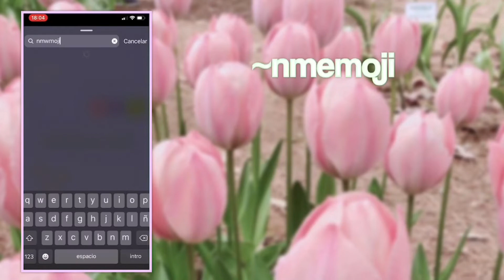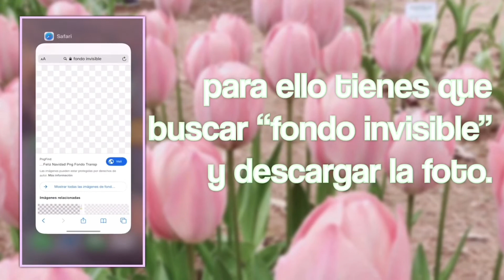Probando LIFE HACKS VIRALES de TIKTOK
𝐡𝐞𝐥𝐥𝐨!

• mis miniaturas las edito con Superimpose y Phonto

• mis vídeos los edito con IMovie, InShot y Cute Cut Pro

♡¿haces colabs?

• claro!
si quieres hacer colab tienes que tener al menos los mismos subs que yo (para que no sea por interés)

♡¿de dónde descargas tus fondos?

• mis fondos los descargo de We Heart It y de vez en cuando de Pinterest

~ si tienes alguna pregunta no te olvides de dejármela en los comentarios~

🎀 la música del vídeo no es mía, créditos a los respectivos autores 🎀

🎐música utilizada: My Go Away Dream
Músico: Not The King.👑 (la he encontrado en InShot)

info:

→ cambia la calidad del vídeo a 1080p para que tenga una mejor calidad

→ si crees que el vídeo va demasiado rápido, simplemente cambia su velocidad dándole a los 3 puntitos que aparecen arriba a la derecha

☆ puedes inspirarte, pero no copiar

de mis vídeos

✿ contador de suscriptores: 355

☞ muchísimas gracias!!